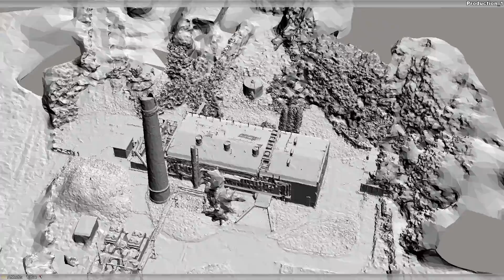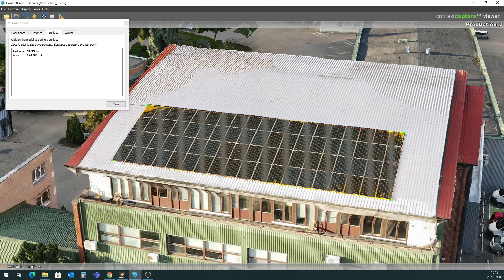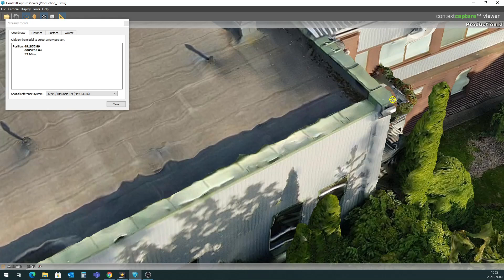Digital model of the Domeikava, Jurbarkas, Garliava thermal power plants and Kaunas energy building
During the development of the photogrometric / digital model performed by our team, the exact dimensions and condition of the buildings and roofs of the Domeikava, Jurbarkas, Garliava thermal power plants and Kaunas energy building were determined.
This method provides accurate data on building facades, roof plans, and surrounding areas, thus saving human resources and other mobilization tools.
Mastering the photogrometric software package allows to easily adapt the geometric information required for other design work, to accurately determine the state of the current situation, critical places. ContextCapture Master software was used.